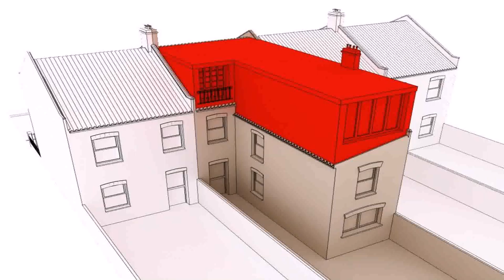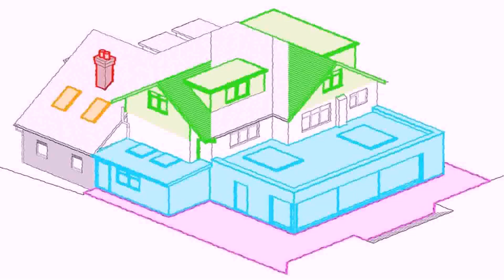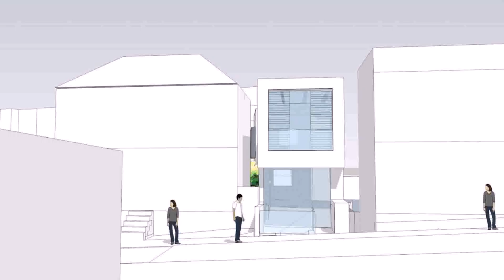Buy Car NY 5% DP